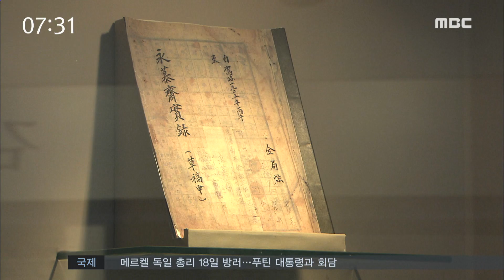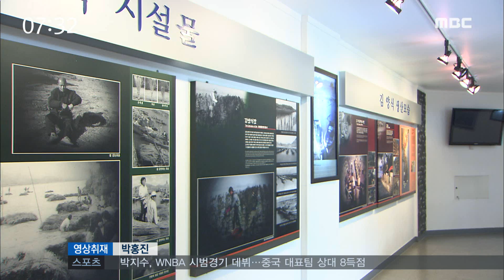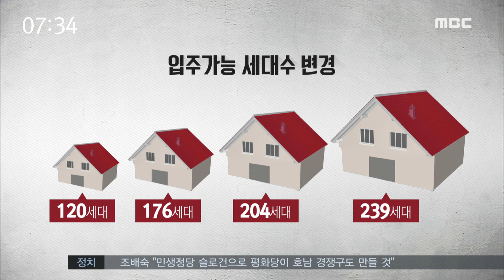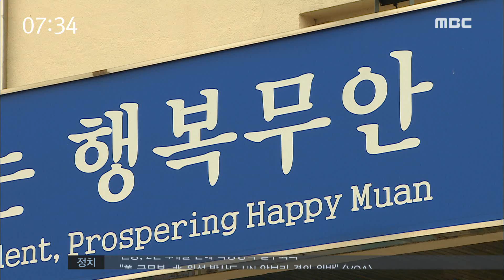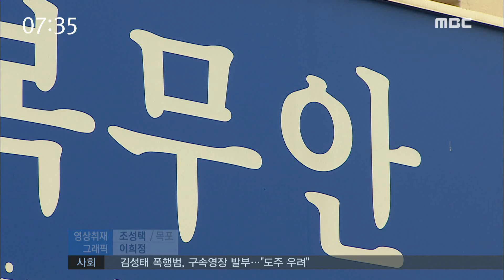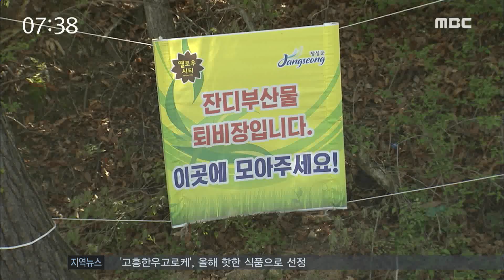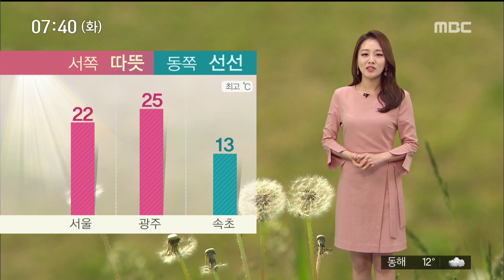[뉴스투데이] 다시보기 (18/05/08/화)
김 시식지 국가문화재 되나? -R(180508화/뉴스투데이)
여수지역 소규모 공공시설 안전도 양호
광양시, 여름철 물놀이 안전사고 사전 차단
도시계획 주먹구구..누구를 위한 개발?(R)(180508화/뉴스투데이)
광양시 OK생활민원기동대..민원 해결
여수시, '국민 디자인단' 운영
(리포트)잔디 부산물 퇴비화 성공(180508화/뉴스투데이)
호남에서 '여당과 경쟁구도 만들겠다.'
손훈모 변호사, 무소속 출마